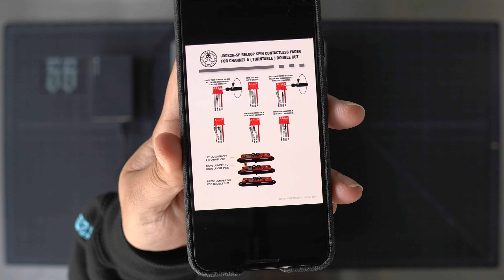A vital upgrade for the Reloop Spin! (JDDX2R-SP Fader)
Upgrade the fader in your spin!
Here is a look at the Jesse dean crossfader.